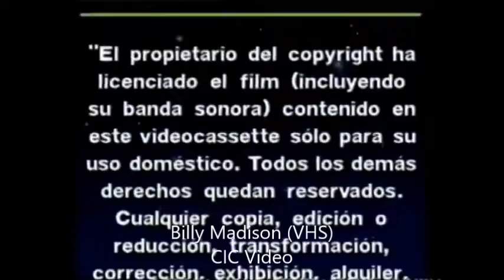BILLY MADISON VHS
CIC Video